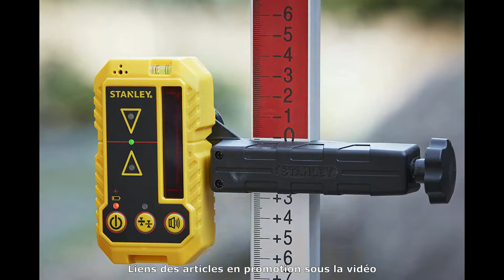Top 3 Meilleur Niveau Laser Rotatif 2025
⭐ STANLEY Niveau Laser Rotatif STHT77616-0
⭐ Bosch Professional Laser rotatif GRL 400 H
⭐ Bosch Professional 12V System Laser Lignes

Dans cette vidéo je vais vous aider à faire le bon choix et vous présenter le top 3 des Meilleurs Niveaux Laser Rotatif 2025